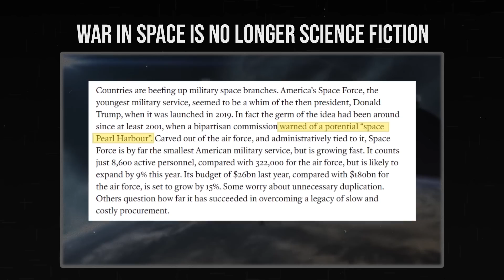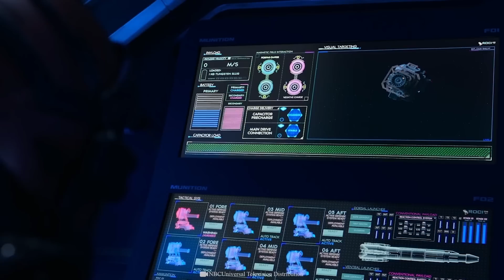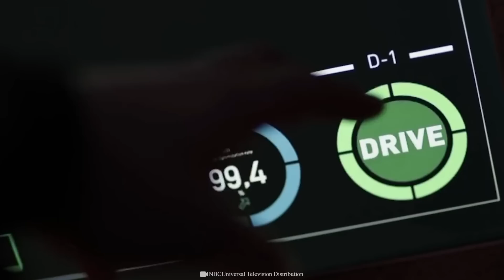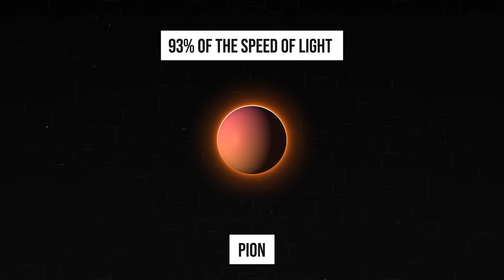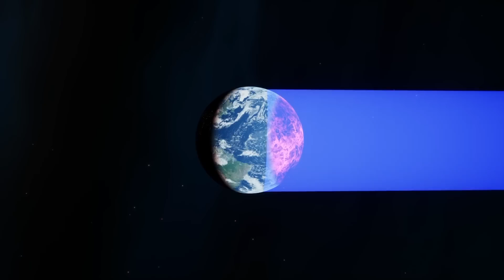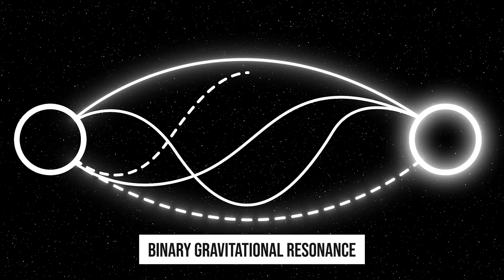The Increasing Reality of War in Space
By the looks of it, we're about to enter an era of space wars between major Earth powers. But what will these battles even look like? And what about the more distant future, when technology will eventually catch up to humanity's strife of expansion and control? In this video, with the help of current science and meticulously developed sci-fi worlds, we explore a wide array of conflicts in space, from near-Earth orbit to the scale of the Solar system and further into the vast reaches of the galaxy. We're talking about weapons, tactics, typical combat situations, and technologies that will give combatants the edge in those future battles.

We're especially fond of partnering with EVE Online — a truly unique game set in a rich sci-fi universe, where players can create their own character and explore a vast and complex virtual world built according to the complex set of consistent in-world rules. It feels like a real simulation of interstellar wars and also provides us with the means to visualize our journey into the future of combat